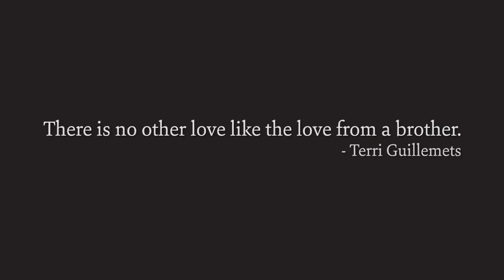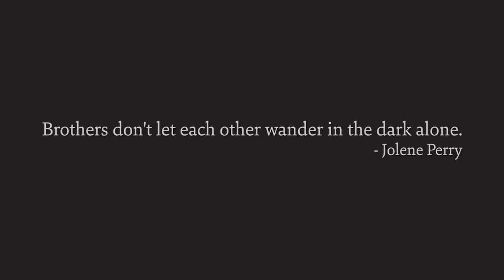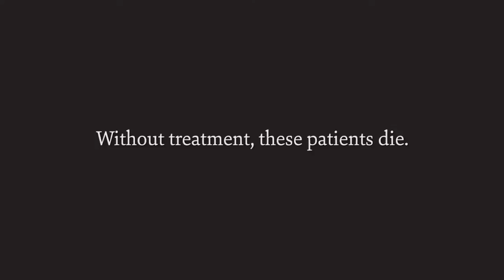Two Brothers in the Darkness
The World Health Organization reports that within the next five years, cancer will become the leading cause of death in Tanzania, and responsible for more deaths annually than HIV/AIDS, Malaria, and Tuberculosis combined.  Currently 96% percent of the known cancer cases in Tanzania receive no treatment.  Without effective treatment, the patient dies.